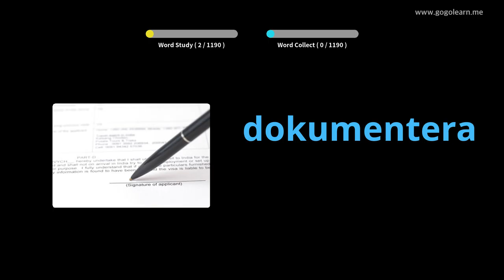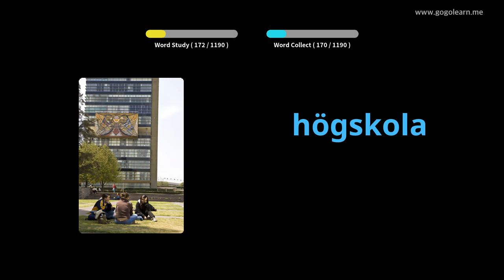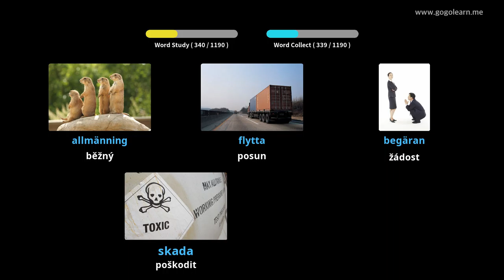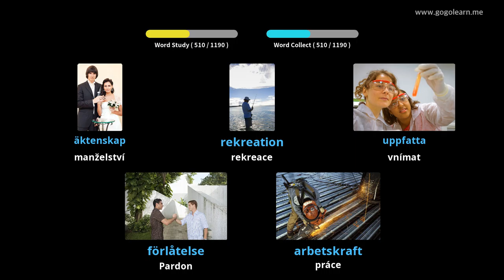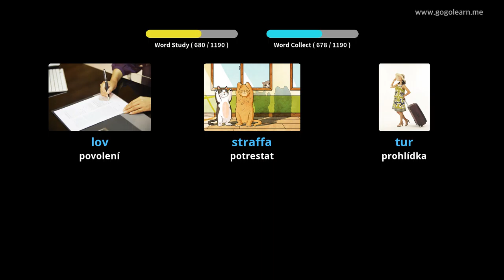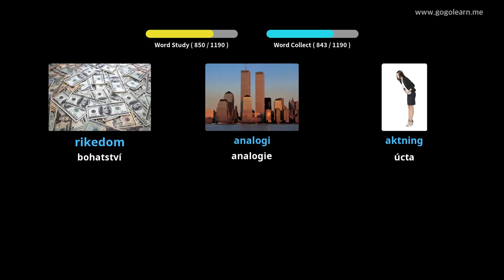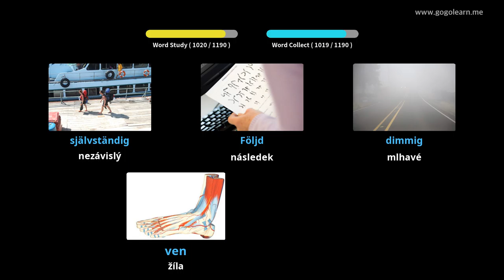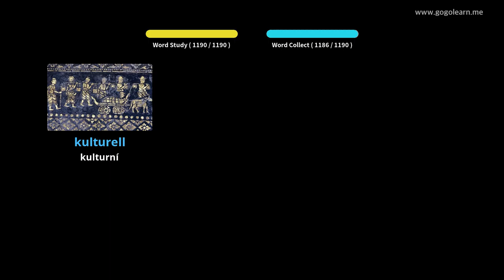Švédský student slovní zásoby | Golearn